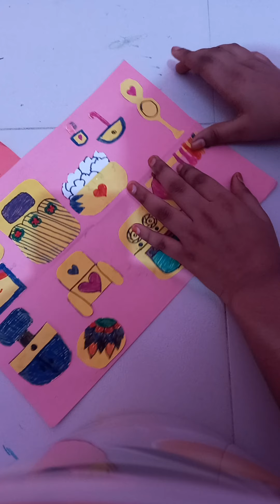11 September 2021